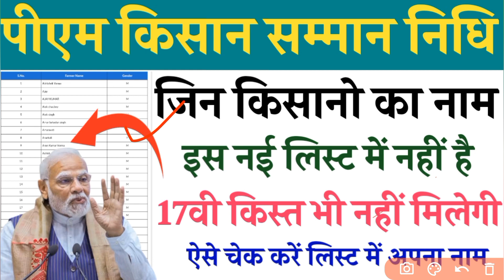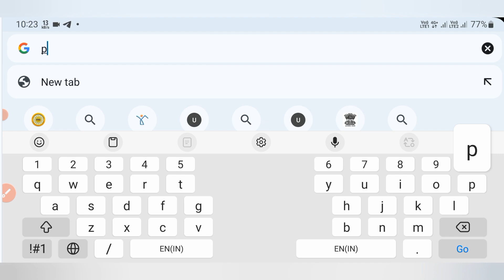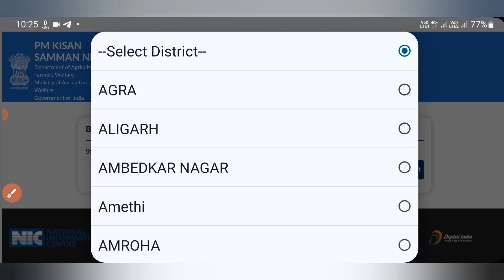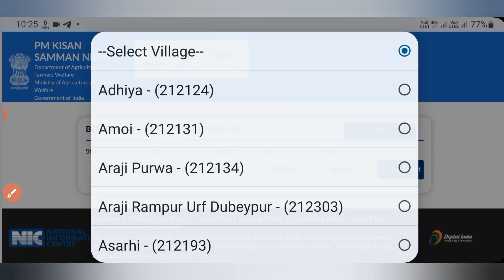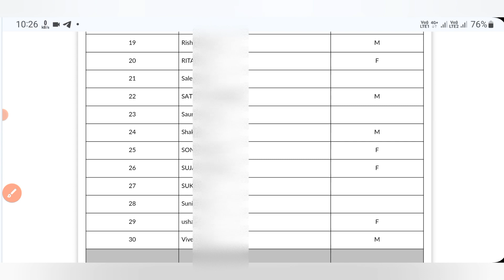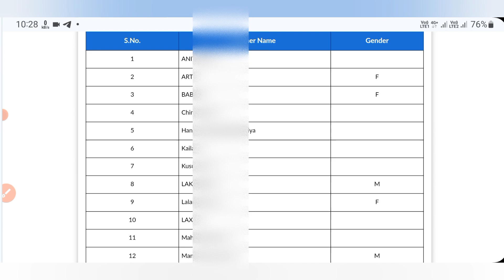PM Kisan Samman Nidhi Yojana 2024 |जिन किसानो का नाम इस लिस्ट में नही है | 17वीं किस्त नहीं मिलेगी